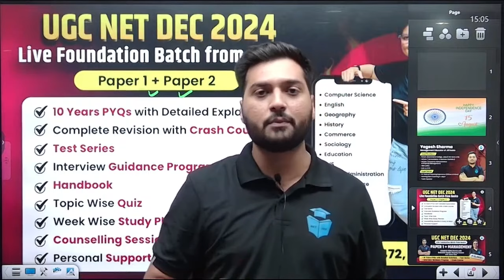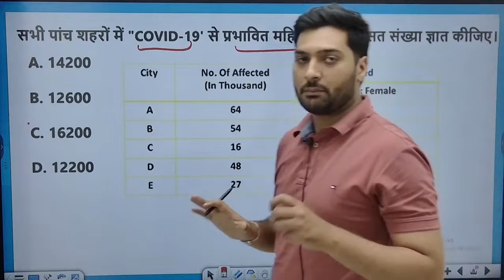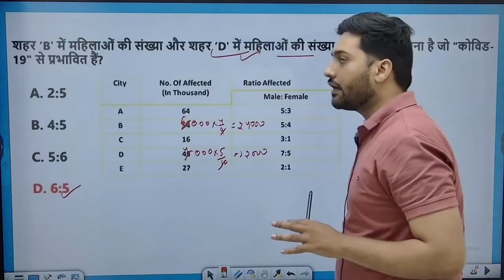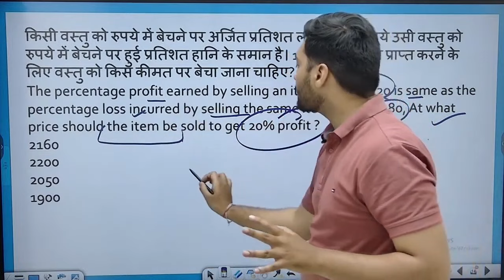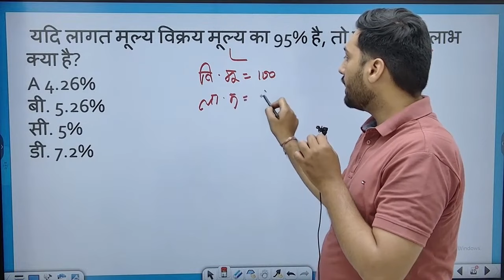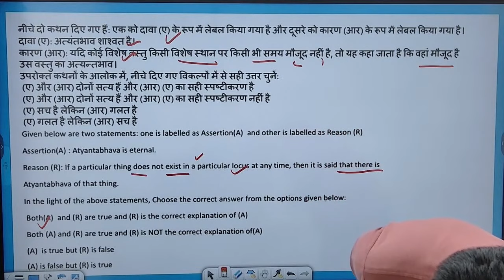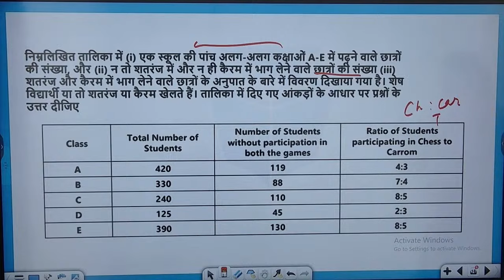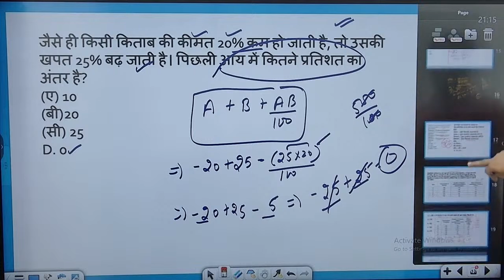UGC NET Paper 1 Marathon | Maths, DI & Logical Reasoning by Yogesh Sir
UGC NET Paper 1 Marathon 2024 | Maths, DI & Logical Reasoning by Yogesh Sir | JRFAdda Hindi Medium | Paper 1 UGC NET June 2024

👉 Have Any Query? Ask Us.

🌟 Doubt Forum.